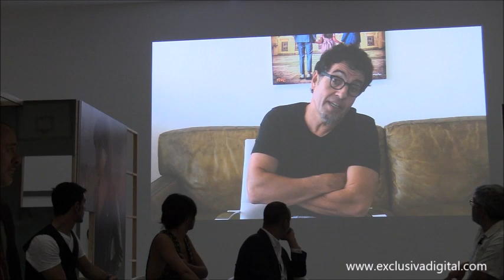Presentacion de la segunda temporada de la serie 'Estoy Vivo'